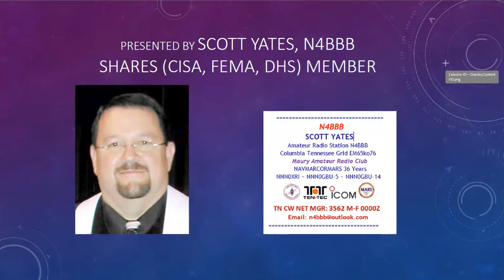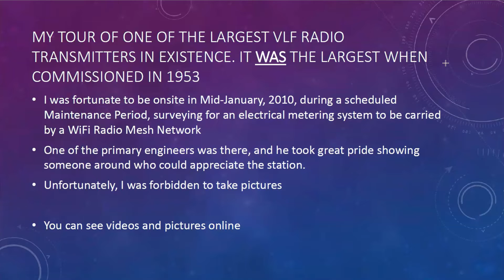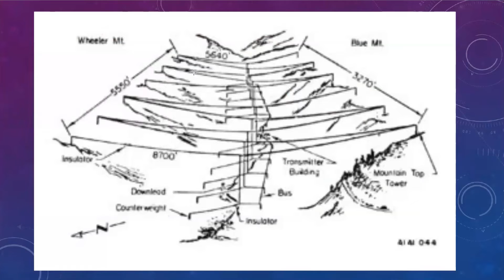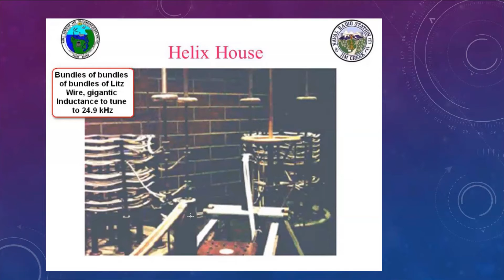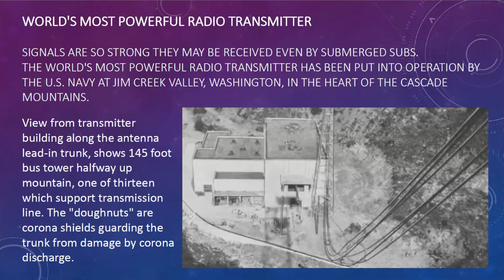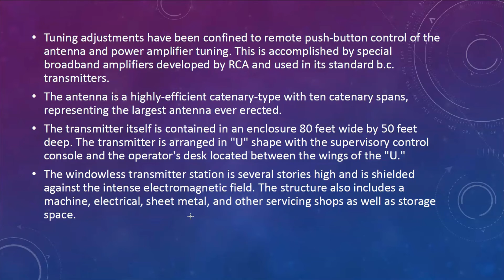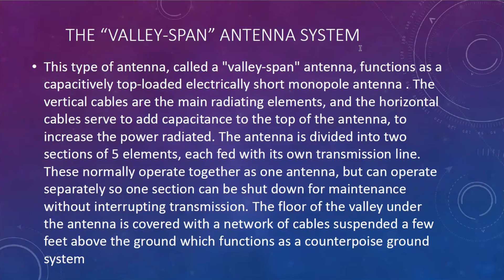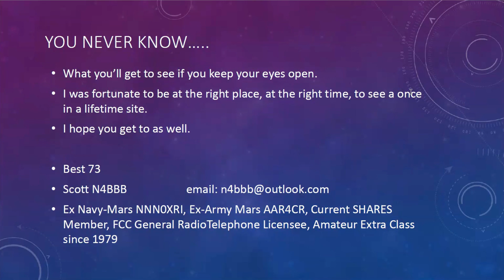Jim Creek HUGE Radio Antenna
Scott Yates, N4BBB, tells us about his once-in-a-lifetime tour of the fascinating facility at the Jim Creek Naval Air Station in Washington State where this unusual antenna resides.  This is interesting for all, especially for those of us who believe that the bigger the antenna, the better!